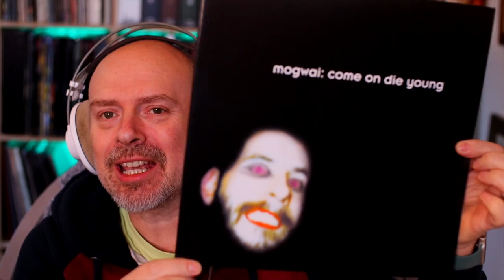Listen to Mogwai: Come On Die Young (Part 1)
For the first time since May 2022, we have Mogwai on the channel!

All rights and music: Mogwai, Chemical Underground Records